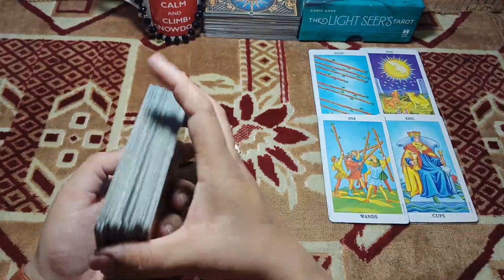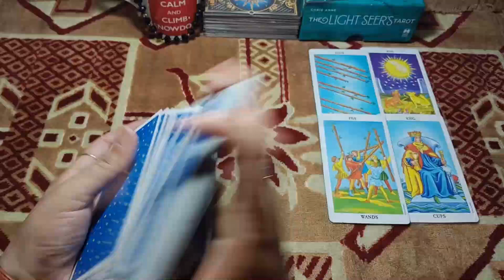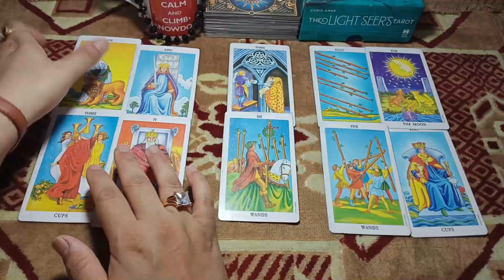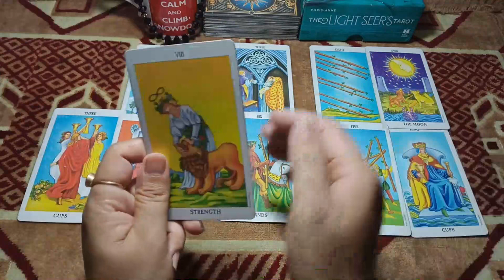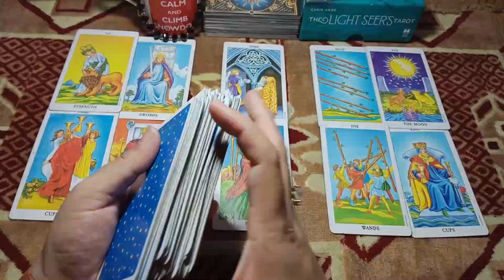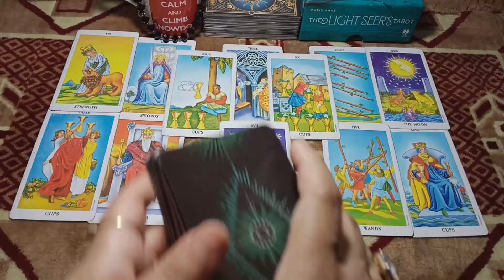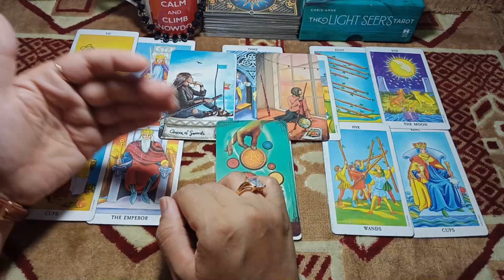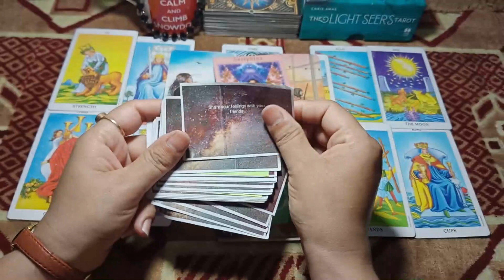ARIES JUNE 2021\talking with you in their mind\online psychic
3.GEMINI JUNE 2021\if you spend more time with them definitely fall in Love with you\online psychic

Emma